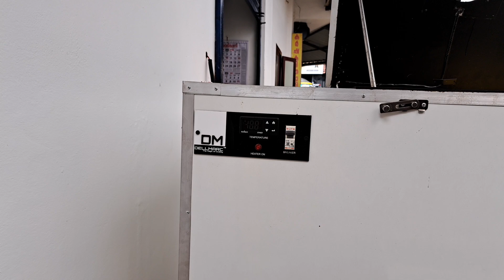डेलमार्क ड्रायर का उपयोग करके केरल किसान मित्रा ऑयल मिल से हरे पानी के समान शुद्ध नारियल तेल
डेलमार्क ड्रायर्स 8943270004,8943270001 पर कॉल करें
डेलमार्क ड्रायर का उपयोग करके कुटियाडी में रॉय चेतन का शुद्ध नारियल तेल विनिर्माण, कम लागत पर 1000 नारियल सुखा सकता है - बल्क ड्रायर - नारियल तेल विनिर्माण
डेलमार्क कोकोनट ड्रायर की ग्राहक समीक्षा

Dellmarc Multipurpose Dryer for drying of different items .
U can dry any food items